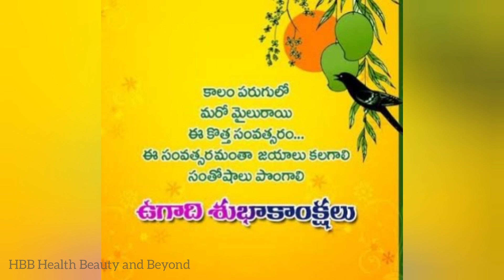Ugadi Special Song | Happy Ugadi 2023 | Singer Geetha Madhuri Song